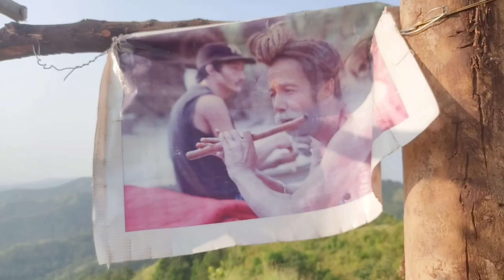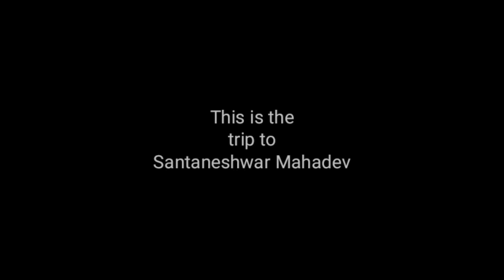Way to Santaneshwor Mahadev Temple | Cinematic Video